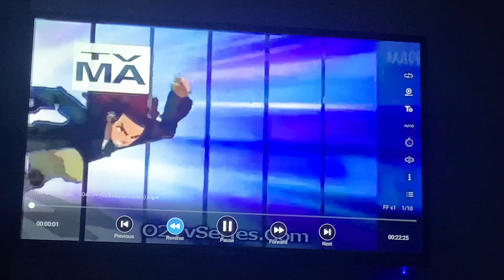Yaounde Living #10: I shaved my hair+ he asked me to be his second gf + birthday dinner + new jars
Welcome to another Vlog, I had so much fun editing this video and I really hope you loved this.
 Links to my old videos